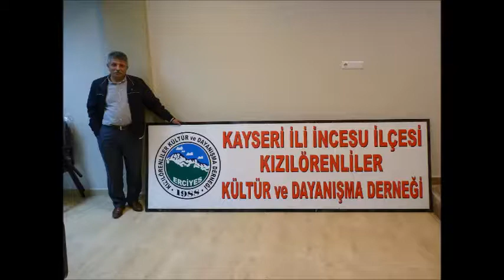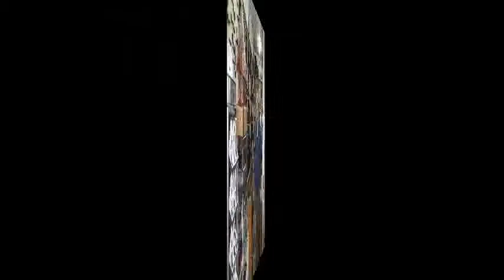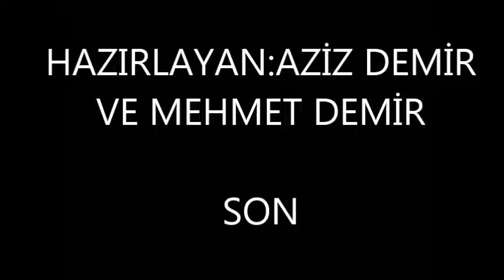YILLAR NECABUK GECİYOR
Aziz Demir .